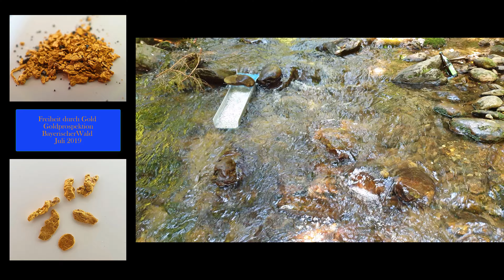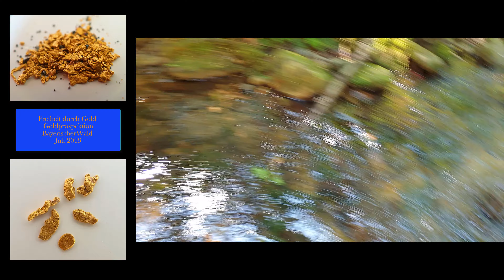Goldprospektion in Bayern - Hilft das Bieropfer?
In diesem Video nehme ich dich mit zu einer kleinen Goldprospektion in Bayern. Das Bieropfer dazu ist für uns schon längst zur Tradition geworden und hilft eigentlich immer das Bieropfer? ⬆️

🍺 ➭ Bier Spende?  - Danke Dir!

► Filmed on a ➭iPhone12 pro
► Filmed on a ➭GoPro9 Hero Black
► Edited on ➭Final Cut Pro X

► Goldwaschen erlaubt?

►Chatregeln
• keine Beleidigungen
• kein Spam
• Spoiler verboten
• kein Rassismus, kein Sexismus, keine Diskriminierung

► ÜBER MICH
Angefangen von der Goldprospektion bis zum Goldwaschen, von der Geologie bis zur Glazial-Geologie. Es geht überhaupt nicht um Goldmengen, sondern um die Herausforderung, dem Wissen, die Erkenntnis. Es ist ein Hobby, neben meiner täglichen Arbeit, neben meiner Familie, neben dem Alltag in Deutschland.
Ich war schon in der Zeitung, im Radio, im Fernsehen – aber das alles ist nichts gegenüber der wunderschönen Natur - der Goldnatur. Frei von der Arbeit. Frei vom Alltag. Frei von meinen täglichen Verpflichtungen, seine Lebenszeit erleben, wie man es möchte – "Freiheit durch Gold" eben.